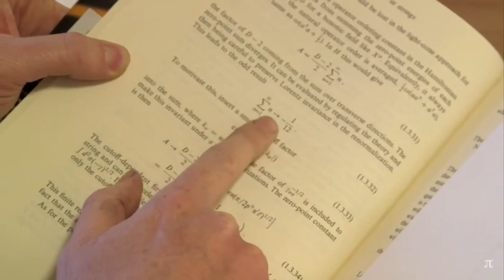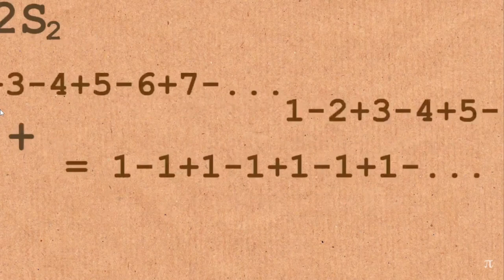The Ramanujan Summation 1 + 2 + 3 + ⋯ + ∞ 1 12